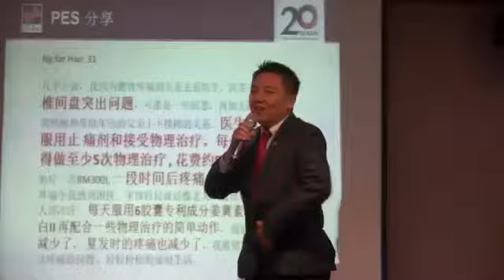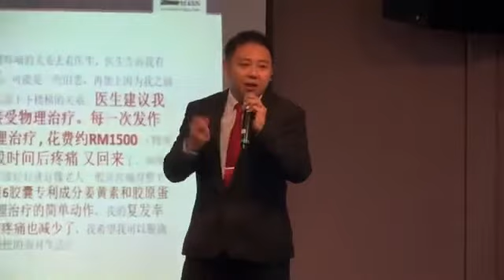爱康 - 腰痛反反复复的发作, 也花了很多钱做治疗, 服用Celjoy Go 后康复.